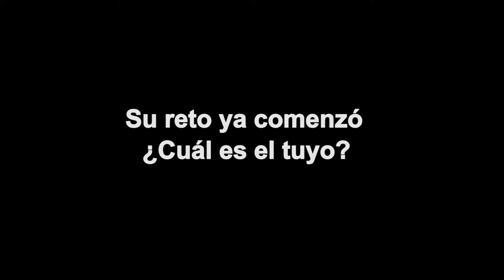Cuando la familia se queda atrás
La aventura de dos mexicanos enfrentando la montaña más peligrosa del mundo, han decidido hacer un registro fotográfico de su experiencia para compartirla con el mundo.